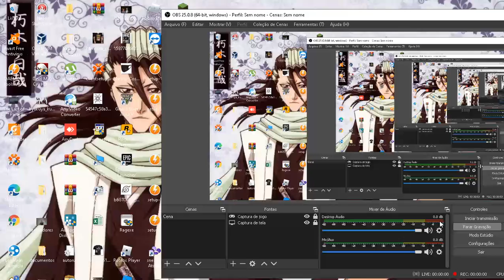Devil May Cry fim do Anjo Negro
Bem nesse episodio fizemos a missão 17 e 18 expulsamos o Nightmare e derrotamos o Nelo Angelo, deem like e se inscrevam